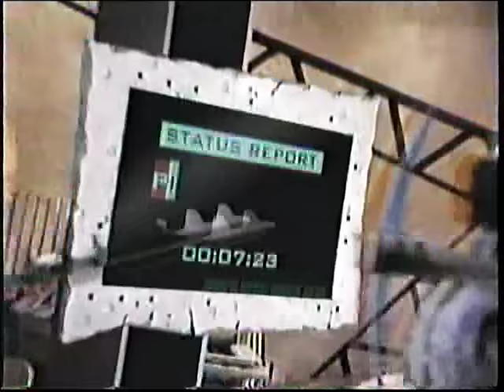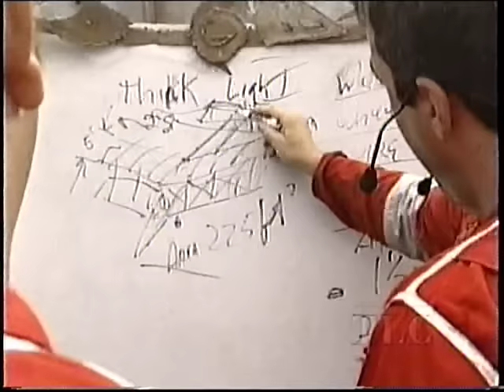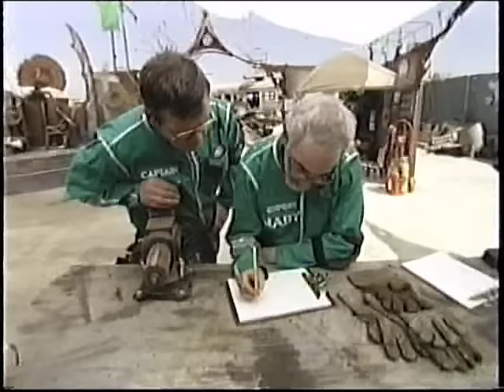Junkyard Wars USA "Gliders"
Junkyard Wars season 2 episode 5 (in the USA). First aired on October 17, 2001 on The Learning Channel. This episode features my dad Chuck Slusarczyk as the team expert for the Miami Gearheads. They build a wooden plastic covered biplane glider in this episode. The glider dad told me was based on a hang glider he had made when he first got into hang gliding called the Hang Loose. Dad had a great time filming this episode. Many great scenes in this episode that are so dad or so Chuck if you ever met him. From singing the blues to blessing the plane before takeoff. My personal favorite part is when he gets the glue in his mouth.
     Many are not aware, but dad and the team expert for the Hicks family, Barnaby Wainfan, have been friends for many years. They new each other before this episode and well after. Some years later, Barnaby actually built a powered ultralight version of the glider in this episode called the Lightbeam. My dad, Chuck Slusarczyk, is the designer of the CGS Hawk ultralight aircraft. He was an inaugural inductee into the EAA Ultralight Hall of Fame in 1999. He currently has an Easy Riser in the EAA AirVenture Museum, the prototype CGS Hawk is in the Florida Air Museum, and his personal "Army" Hawk is hanging in the MAPS Air Museum in Akron, OH.
     It has been 20 years since this episode first aired and deserves to be preserved for people to see. I spliced this video from two VHS tapes to get a complete episode. Each tape had issues with some segments so I combined the original VHS copy from TLC with a copy we had recorded of the first airing.  I am glad the VHS tapes were in good enough shape after so many years for me to digitally convert. Finding a functional VCR player in the digital age was quite a task as well. Anyhow,  I hope you enjoy this video.

Don Slusarczyk (#4 son)